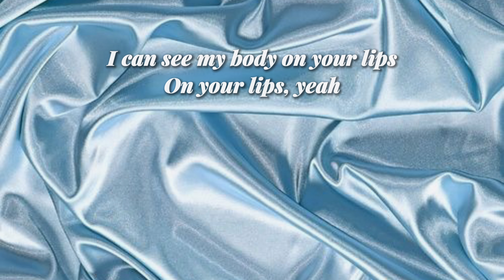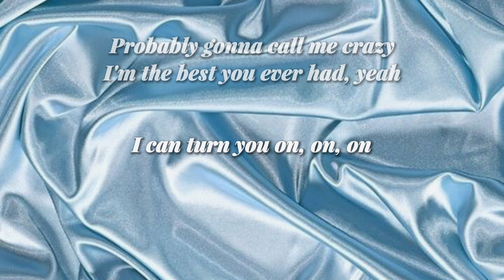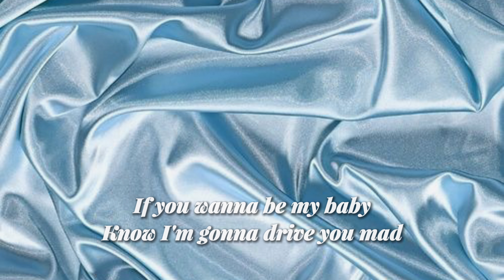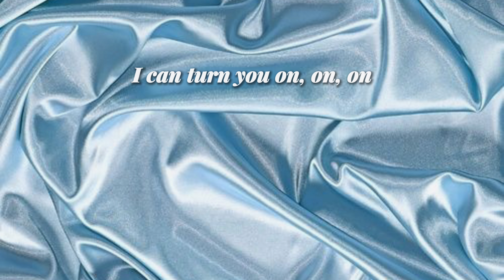Madison Beer - Baby (8d Audio/lyrics)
This is all for fun all entertainment purposes